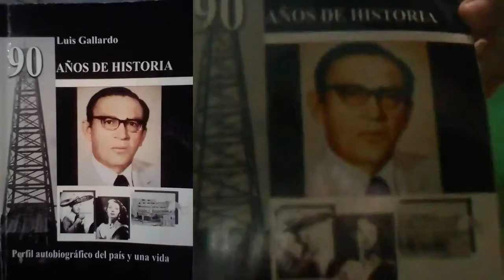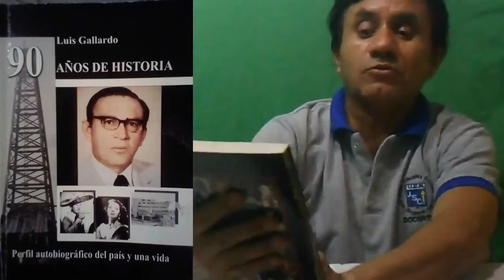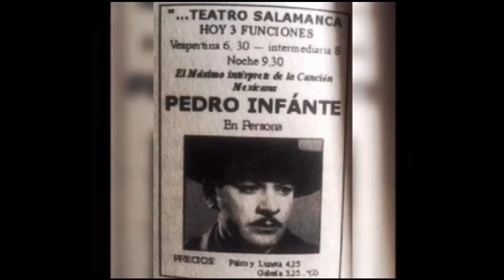Reseña histórica de las actuaciones de Pedro Infante, en el Estado Lara Venezuela, por Jesús Godoy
En el siguiente video hago una reseña histórica de la visita del Ídolo de México Pedro Infante al Estado Lara y su Capital Barquisimeto, teniendo como fuente el libro LUIS GALLARDO 90 AÑOS DE HISTORIA, una obra autobiográfica, del empresario venezolano, Luis Gallardo, que contrató al astro mexicano, por una semana.